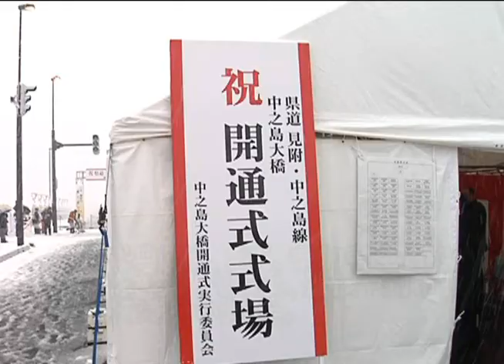中之島大橋開通式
平成16年の７・13水害で大きな被害を受けた中之島地域。遺族や地域住民など800人が参加して、復興のシンボル・中之島大橋の開通を祝いました。